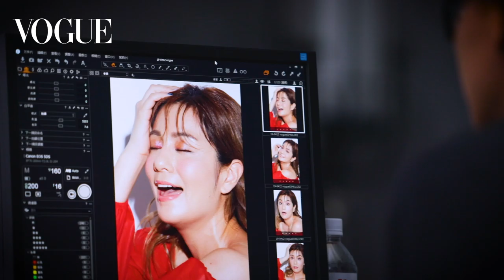《食尚玩家》莎莎示範2款活力日曬妝容｜女星妝給你看｜Vogue Taiwan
這一次女星妝給你看要來幫莎莎打造夏日陽光的風格！

第一個彩妝：夏日陽光

臉部打亮：
底妝後，在顴骨上方、T字部位、唇珠區塊使用古銅玫瑰金色光澤乳，讓臉部更立體

腮紅：
使用橘紅色畫在臉頰和鼻端，彷彿日曬後的肌膚，充滿活力間康有元氣

第二個彩妝：
活力幻彩妝容

眼妝：
使用粉色金屬光澤的眼影

嘴唇：
使用水潤粉色系的唇膏，呈現活力嬉皮感

【更多VOGUE TAIWAN】
+ LINE：voguetaiwan